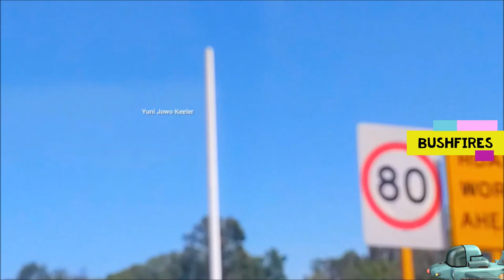Up and down driving on Perth hillside | Naik - naik ke puncak - Ada kebakaran | Car Vlog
Di benua lain musim dingin dan hujan sebaliknya di benua Australia. Di musim panas seperti saat ini sangat rentan sekali terjadi kebakaran hutan. Terima kasih banyak atas dukungan kalian semua dimanapun kalian berada. Semoga Tuhan Yang Maha Esa membalas segala kebaikan teman - teman semua dan senantiasa diberikan keberkahan dan selalu dalam lindungan-NYA, amin yaa robbal alamin ...

On other continents, it is winter and rainy in contrast to the Australian continent. In summer like this time, it is very vulnerable to bushfires.